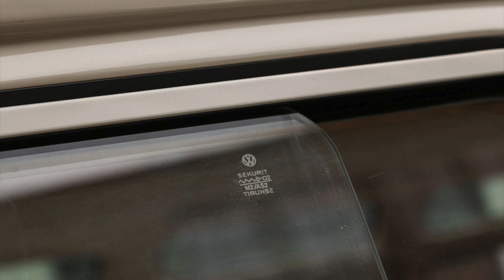Matthew Jake Hiers, 1959 23-Window Type 2 Samba, Driving, Fun, Icon, History, Melbourne, FL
Matthew Jacob Hiers, Jake Hiers, Matt Hiers, Matthew Hiers,, Practicality of Driving a Samba Today While driving a Samba bus today may require some adjustments, it offers a unique and rewarding experience. The lack of power steering and modern amenities like air conditioning may pose challenges, but the simplicity of the mechanics allow for smoother maneuverability, providing a level of control and responsiveness not commonly found in a 63 year old classic. This characteristic, along with the nostalgic driving feel, adds to the charm of piloting a Samba bus and contributes to the overall enjoyable driving experience that enthusiasts appreciate even on the road today. , Fun Back in the 60’s and still now, owning and driving a Samba bus is all about fun and adventure. Whether it's embarking on road trips, camping in scenic locations, or attending vintage car rallies, the Samba evokes a sense of joy and nostalgia. Its sociable interior layout encourages conversation and camaraderie among passengers, fostering memorable moments and lifelong friendships. And speaking of fun, check out this special key to unlock the gas-cap and the engine compartment!, s in the eyes of collectors and enthusiasts alike. Chapter 2: Cultural Icon The Samba bus has become more than just a vehicle; it is a cultural icon. Its association with the 1960s counterculture and the hippie movement has solidified its place in popular culture. With its vibrant paint jobs, peace signs, and flower decals, the Samba embodies the spirit of freedom, adventure, and self-expression., History The Samba bus has a rich history that dates back to its production in the mid-1950s. Originally introduced in 1951 as a variant of the iconic Volkswagen Type 2, the Samba bus quickly gained popularity for its distinctive design and versatile nature. The Deluxe Samba bus we are featuring has a fascinating history. It was originally delivered new in Hamburg, Germany, adding to its authentic European lineage. As early as the mid-1960s, this particular Samba made its way to the United States, where it found a new home. This transcontinental journey showcases the global appeal and enduring popularity of the Samba bus, transcending borders and becoming a cherished vehicle in different parts of the world. With its roots in Germany and its presence in the United States, this Deluxe Samba embodies the international legacy and widespread admiration for this iconic Volkswagen model. , Melbourne FL, Indialantic, Palm Bay, Brevard County,